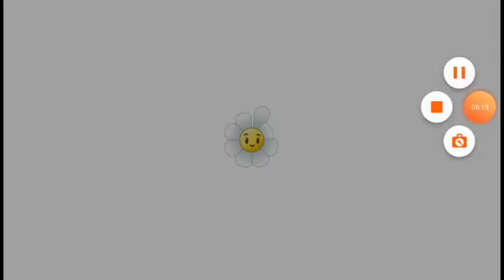Aloe ópé kitka plantas vs zombie #4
@plantas vs zombie